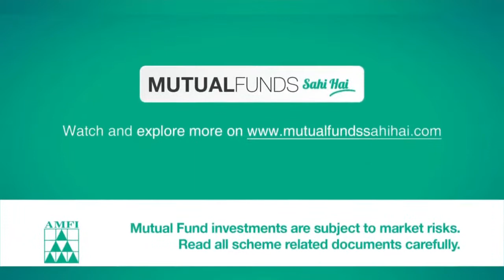RIGHT TOPPING KYU JARURI HAI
Video from IMPERIAL FINSOL PVT. LTD.